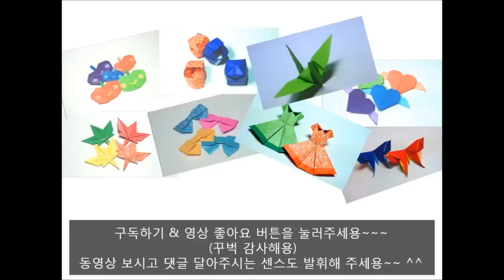[Paper TV] Origami sakura(Cherry Blossom) 벚꽃(사쿠라) 종이접기 折り紙 サクラ(桜) como hacer cerezo de papel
종이접기 채널 [Paper TV]입니다. 오늘은 벚꽃을 접을게요. 벚꽃이라고도 부르기도 하지만 사쿠라라기도 하죠.
구독도 많이 신청해 주시고, 동영상 보신후 댓글도 부탁드립니다.
 como fazer árvore de cereja de papel/  Kirschbaum papier falten / Cách gấp cây anh đào giấy / Comment faire un Cherry tree en papier  / Cara Membuat Origami Cherry pohon / พับกระดาษ  ต้นเชอร์รี่/ оригами Вишневое дерево / तह कागज चेरी का पेड़
how to make an origami Tank